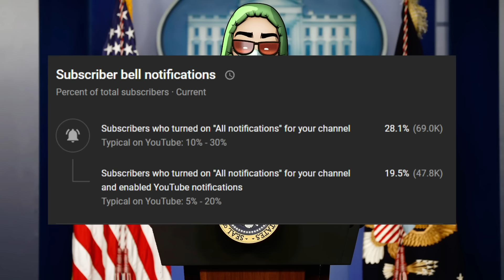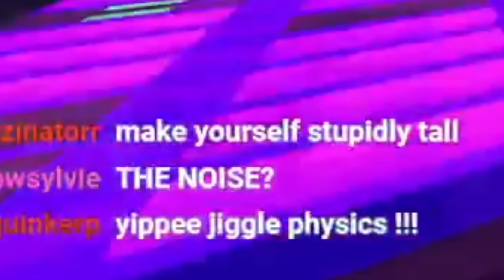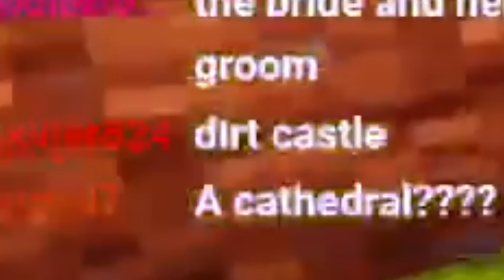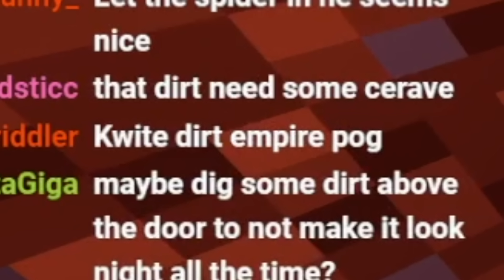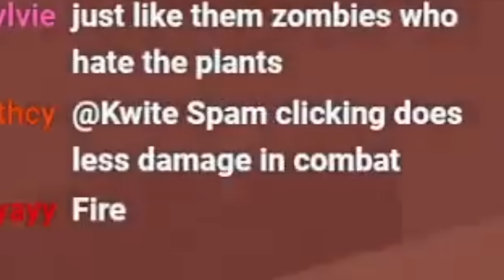Vtubers should Stop inviting me to Stuff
today I got invited to @AkumaNihmune (Numi LMAO)'s minecraft server Noomcraft, if super modded and I am so out of my deptj please help me